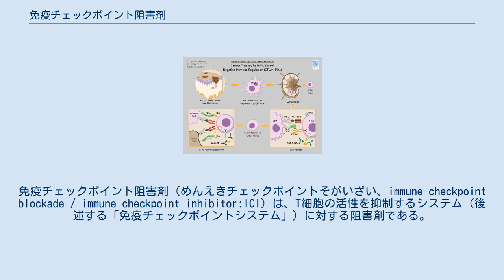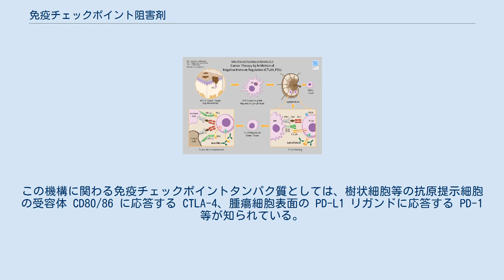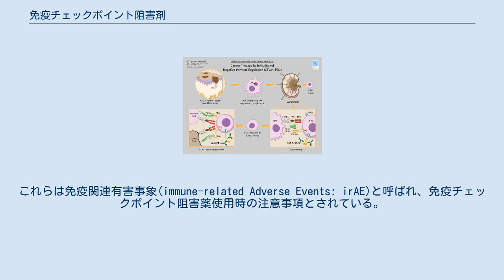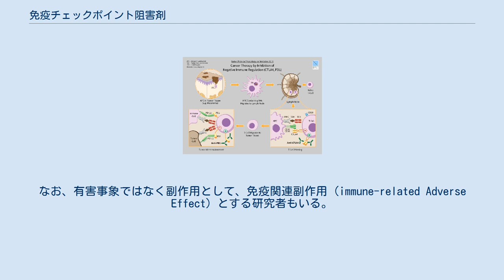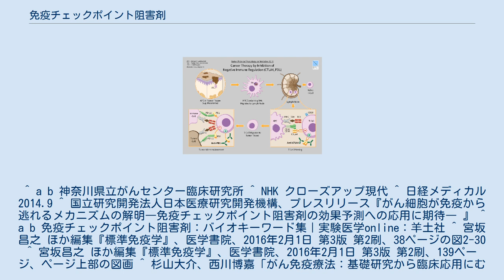免疫チェックポイント阻害剤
免疫チェックポイント阻害剤（めんえきチェックポイントそがいざい、immune checkpoint blockade / immune checkpoint inhibitor:ICI）は、T細胞の活性を抑制するシステム（後述する「免疫チェックポイントシステム」）に対する阻害剤である。
新世代がん治療法で日本人による開発。
免疫を抑えるためのチェックポイント（チェック機構）を担う分子を標的とするところからそう呼ばれる。
初めて臨床に使われた薬剤名はイピリムマブ（欧米での商品名は「Yervoy」）。
 用語として「免疫チェックポイント分子」または「免疫チェックポイント」とは、現状の2010年代では、まずT細胞およびT細胞と結合する細胞が膜表面などにもつ分子で、さらに、免疫抑制機能をもつ（レセプター的な）分子のことである。
 なおT細胞の免疫抑制のシステムについて、明記したい場合に、「免疫チェックポイントシステム」というふうに明記する場合もある。
 後述のレセプター PD-1やCTLA-4 のように、そのレセプターが刺激されることで、免疫など何らかの機能が抑制される種類のレセプターを抑制性レセプターという。
 T細胞は、その生物個体自身の細胞に攻撃をしないように、「免疫チェックポイント」と呼ばれる、発現すると免疫が抑制される機構をT細胞表面にもつが（免疫チェックポイントの仕組みについては後述する）、しかしこの機構では、がん細胞を見分けることができず、がん細胞を仲間と誤認してしまう。
なお、2018年の現時点で一般に免疫チェックポイント阻害剤の「免疫チェックポイント」とされる分子（仮に一般細胞/T細胞 の書式として PD-L1/PD-1 や CD80/CTLA-4など）は、MHCとは別の分子である。
MHCも細胞表面にあるが、MHCとは別に PD-L1/PD-1 や CD80/CTLA-4 は、細胞表面に存在している。
カドヘリン分子/KLRG1分子とも、一般に免疫チェックポイント分子とされるPD-L1/PD-1 や CD80/CTLA-4は別の分子である。
（なお、本章で用いた 一般細胞/T細胞 の書式は、一般的な書式ではないので、第三者への説明で用いる際には注意のこと。） 免疫チェックポイント阻害療法（CTLA4、PD-1） 少なくとも人間など脊椎動物のT細胞には、その生命個体自身の（T細胞以外の）細胞を攻撃しないように、自己の細胞の因子が結合できる部分がT細胞には幾つか存在しており、まるで鍵と鍵穴のような関係になっている。
このように自己の細胞だけが結合できる部分のT細胞側の鍵穴側の因子として、人間の場合、T細胞のPD-1、CTLA-4,LAG-3,Tim-3,KLRG1 などが知られている。
 いっぽう、鍵側の一般細胞にはPD-L1、CD80,MHC,Eカドヘリン などの因子があり、例えばPD-1にPD-L1が結合するなどのように、T細胞の鍵穴側の分子と結合することにより、一般細胞はT細胞からの攻撃を結果的に免れており、このような機構が免疫チェックポイントである。
つまり、T細胞が接触している相手の細胞が、仲間かどうかを確認する機構である。
 しかし、がん細胞もまた自己由来の細胞であること等から、PD-L1などの分子を持ってしまっているので、がん細胞は、この仕組みを悪用し、がん細胞のもつ鍵側の因子（PD-L1など）もまたT細胞に結合することにより、がん細胞は免疫細胞の攻撃をまぬがれてしまっている。
 免疫チェックポイント阻害剤は、免疫チェックポイントのスイッチとなる分子どうしの、結合をなんらかの方法で妨害してしまうことにより、がん細胞の因子などがT細胞の鍵穴に結合できなくすることで、免疫細胞にがん細胞などを含め、多くの細胞を見境い無く攻撃させるように変質させる医薬品である。
このため、副作用として、正常な一般細胞のもつPD-L1などもまたT細胞のPD-1に結合できなくなるため、自己免疫疾患などが発生するリスクもあるとされている。
 免疫チェックポイントは過剰な免疫反応を抑制し、自己免疫疾患等の発生を抑える働きがある。
この機構に関わる免疫チェックポイントタンパク質としては、樹状細胞等の抗原提示細胞の受容体 CD80/86 に応答する CTLA-4、腫瘍細胞表面の PD-L1 リガンドに応答する PD-1 等が知られている。
いずれのタンパク質も、T細胞の細胞膜表面に存在する。
これらのタンパク質に対する阻害抗体が免疫チェッ...